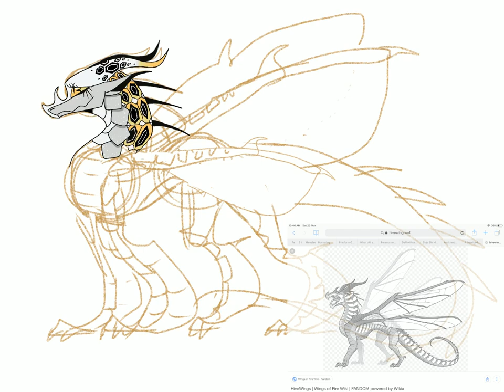Honeycomb Speedpaint [WOF]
she's my hivewing owo

Name: Honeycomb

Age: 16

Gender: Female

Sexuality: Straight

Tribe: Hivewing

Hive: Tsetse Hive

Personality: snappy, irritated, dislikes Silkwings, stubborn, envious, egotistical, but also very self conscious about her disability (no wings).

Strengths: she’s a logical thinker and is quite smart. Very good at getting around using her legs, instead of wings (which she doesn’t have), and good at climbing and leaping.

Weaknesses: having no wings, it’s hard for her to get around. Gets annoyed very easily because people mistake her for a young Silkwing, because she is very small, pale, and of course, has no wings. She HATES that with all her heart.

Friends: A yellow and black male Hivewing called Hornet, very annoying. Painful sting. Blossom, a Pink and blue female Silkwing. Even more annoying. Honeycomb does not want to be friends with her but Blossom is insistent.

Hivewing powers: nothing special, she can shriek very loud, and her stingers are located in her fangs. Her venom is not lethal, but can paralyse (only the area she bites, e.g. if she bites your neck you can’t breath, if she bites your leg then you can’t move that leg). For some reason not painful.

Other powers: seems to be able to make people do what she wants pretty easily. Probably just very convincing (or very good at blackmail)

Description: Honeycomb is a white hivewing with grey scales running down her sides and below her eyes. She has hexagonal black markings with white hexagonal outlines inside them, that dapple her sleek horns, and her eyes are a pale wax yellow with a soft orange iris. The scales on her neck also have black hexagons with white hexagonal lines inside the edges. The places where her wings were supposed to be have nothing, except 4 smooth knobs that protrude from her shoulder blades.

Backstory: Being a Hivewing, Honeycomb was brought up to look down on Silkwings, the lesser dragon tribe on Pantala, the island she and the other Hivewings live. She has no wings, and often wishes of the ability to fly. She is envious of silkwings, and often snaps at proud Silkwing dragonets who have just gone through their metamorphosis. She grew up in Mantis hive in the higher region. There she can use her jumping skills to her full extent. Her guardian (a burgundy and black female Hivewing with white freckles called Juniper who she doesn’t respect much) ordered some Silkwing weavers to create soft, white strands of silk that run from one wall of the hive to the other so Honeycomb doesn’t fall. She uses these strands to climb her way nimbly across the hive so she can soak in the sunlight at the Solar Basking pad, or climb her way down towards the Honeymarket, where she is currently trying to set up a honey stand. She lives a relatively normal life, except with the challenges of living wingless.